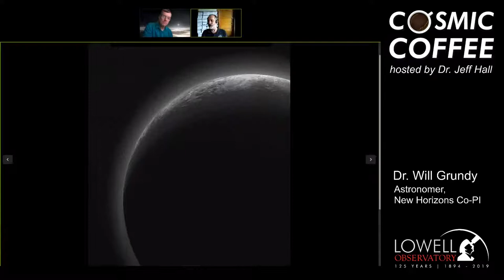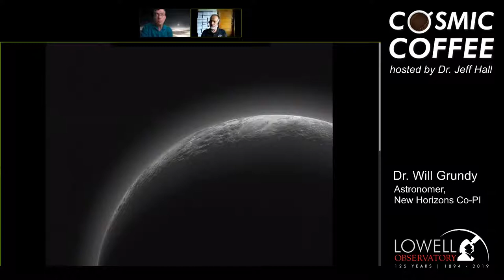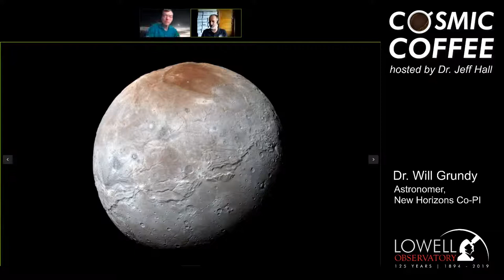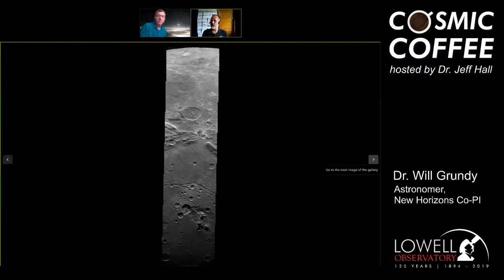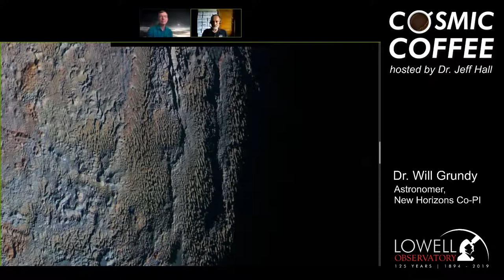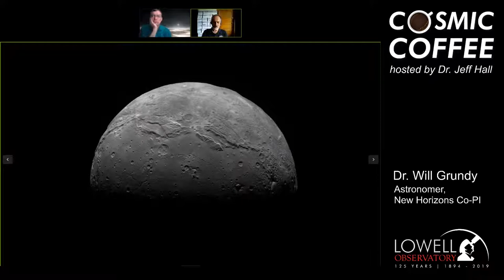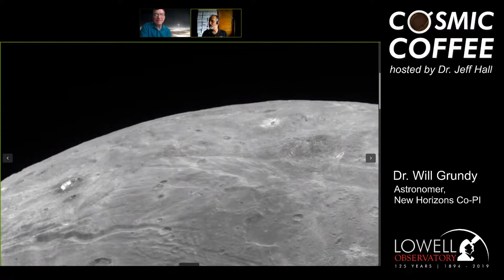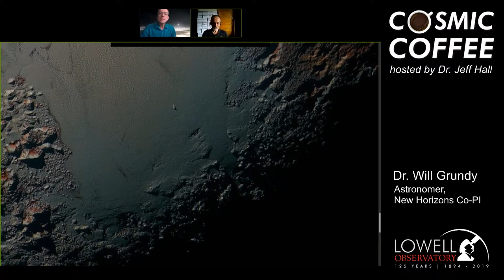Cosmic Coffee, Cup No. 17 | The New Horizons Flyby of Pluto, 5 Years Later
Cosmic Coffee explores a different topic in astronomy or planetary science each week. This week, Lowell Observatory Director Dr. Jeff Hall speaks with Lowell Astronomer Dr. Will Grundy, who is the co-investigator on NASA’s New Horizons mission that encountered the Pluto system five years ago. Dr. Grundy heads the mission’s surface composition science team and will talk with us about how New Horizons has changed our understanding of Pluto in the five years since its encounter. This episode comes 2 days after the 5th anniversary of New Horizons' flyby of Pluto on July 14, 2015.

Cosmic Coffee is presented each Thursday at 9am AZ/PT.